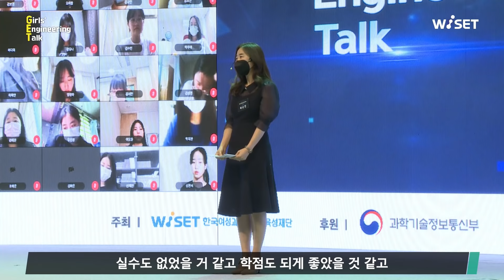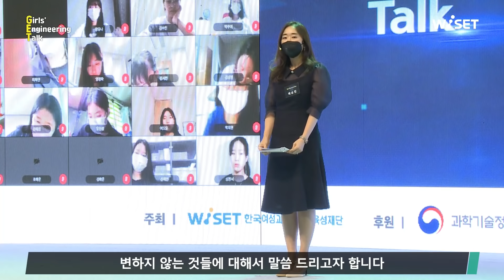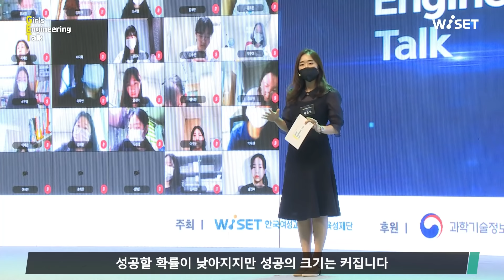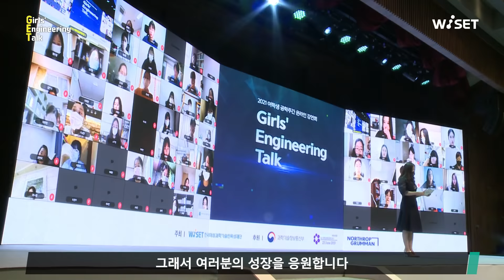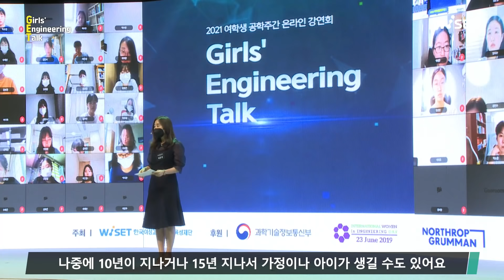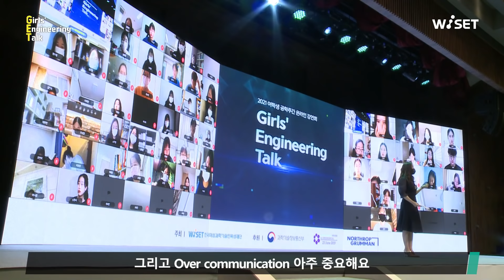2021 여학생 공학주간 온라인 강연회(Girls' Engineering Talk) - 인공지능 시대를 만드는 인재. 다 잘 할 필요는 없어요 (배순민 KT AI2XL 연구소장)